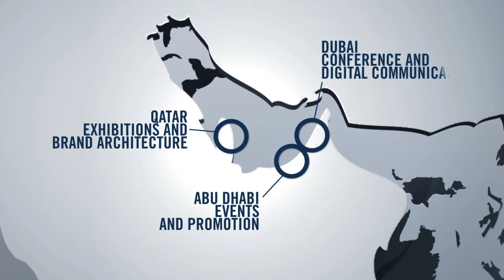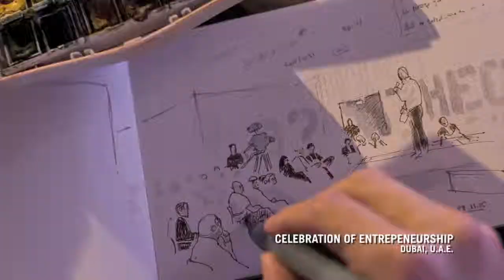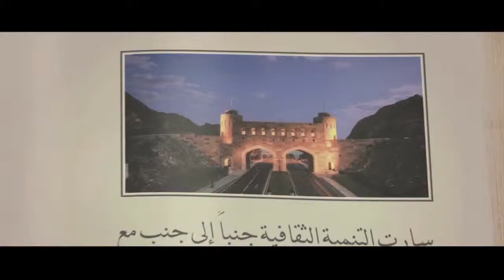Avantgarde Brand Movie 2012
Here is a video that zooms in on the projects completed by the Avantgarde GCC offices (Dubai, Abu Dhabi and Qatar).

Avantgarde is an owner-managed, global communications agency with a focus on experiential marketing. Over 400 employees at 17 locations around the globe create outstanding brand experiences. Well-known brands have been putting their trust in our work and partnership for years.